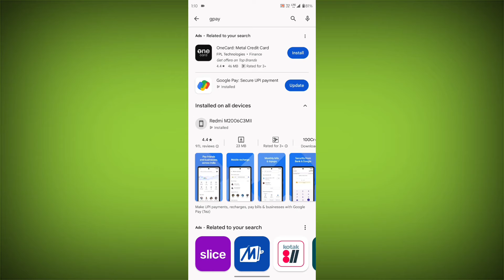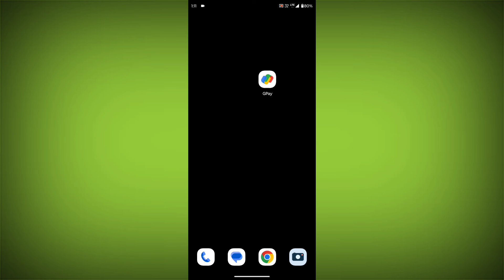How To Fix Google Pay App Error Your bank's servers didn't respond Something went wrong (UPNR)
How To Fix Google Pay App Error Your bank's servers didn't respond Something went wrong at the bank's servers. Please retry. (UPNR) Problem Solved

Talk soon,
Abid Akay